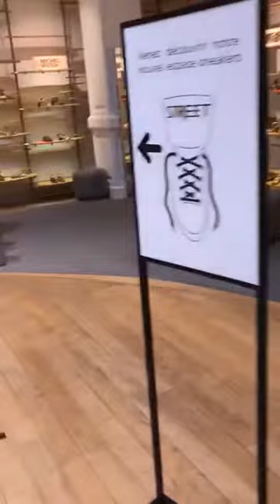LOUBOUTIN SHOE DEPARTMENT AT LE BON MARCHÉ, PARIS - heaven on earth for shoe lovers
I live in Paris and not too far from the most wonderful Le Bon Marché store (metro Sèvres Babylone) - the shoe department must be one of the most beautiful in the world, it's exquisite!  Just look at the Louboutin shoe display, which is just out of this world, it's absolutely stunning. Even the hand gel on the red carpet is pretty as you enter. I've done a full door, because I don't want you to miss one single shoe lol. Let me know if you're running over to the store to treat yourself to a pair, and if yes, which brand is your favourite, be sure to let me know in the comments!

I hope you enjoy hearing about my Parisian life, don't forget I'm from Manchester and I'm 54. I've been in Paris for 17 years and know a thing or 2000 about living in this beautiful, yet very tough city.

Come follow me on all my other platforms (for Parisian chic, STYLING, FRENCH CULTURE and lots more!)